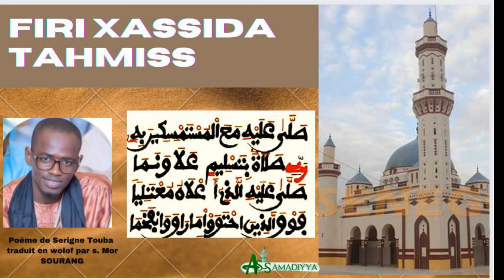FIRI XASSIDA TAKHMISS PART 13